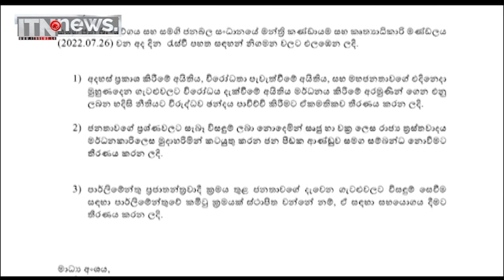හදිසි අවස්ථා ප්‍රකාශනයට එරෙහිව ඡන්දය දීමට සජබ තීරණය කරයි